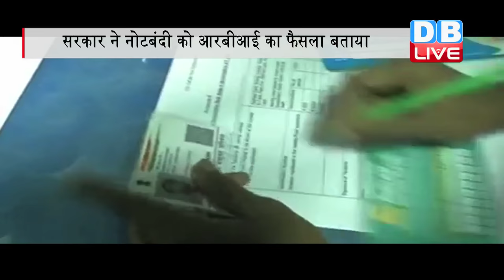DB LIVE | 9 JAN 2017 | Urjit Patel to answer parliamentary committee's note ban queries on Jan 20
नोटबंदी का फैसला किसका था.. सरकार का या फिर आऱबीआई का...इसको लेकर रविवार को संसदीय समिति ने आरबीआई गवर्नर उर्जित पटेल से 10 तीखे सवाल पूछे थे...जिसमें उनकी भूमिका को लेकर जवाब मांगा गया है.. साथ ही उन्हें 20 जनवरी से पहले समिति के सामने पेश होने को कहा गया है...इस बीच खबर है कि ये फैसला पूरी तरह सरकार का था..और सरकार ने ही आरबीआई को पत्र लिखकर कहा था कि वो अपने बोर्ड के सामने 500 और 1,000 रुपये के पुराने नोटों को अमान्य घोषित करने का प्रस्ताव पेश करे। इस मामले से वाकिफ सूत्रों ने यह जानकारी दी है...उन्होंने बताया कि नोटबंदी के ऐलान से 6 महीने पहले ही संबंधित विभागों के बड़े अधिकारियों की एक टीम ने इस पर काम शुरू कर दिया था..सूत्रों के मुताबिक सरकार के इस प्रस्ताव पर आरबीआई के सेंट्रल बोर्ड ने विचार किया और उसे 8 नवंबर को मंजूरी दी ...जिसके तुरंत बाद ही केंद्रीय कैबिनेट ने इस प्रस्ताव पर मुहर लगाई और तब प्रधानमंत्री नरेंद्र मोदी राष्ट्र के नाम अपने पहले टीवी संबोधन में नोटबंदी का ऐलान किया था..नोटबंदी के ऐलान के बाद जाने-माने अर्थशास्त्रियों और विपक्षी दलों ने यह सवाल किया था कि सरकार ने किस आधार पर यह फैसला लिया।...इसी के मद्देनज़र संसदीय समिति नोटबंदी के फैसले की जांच रही है...आपको बता दें कि ये खुलासा अपने आप में काफी अहम है...क्योंकि केंद्रीय मंत्री पीयूष गोयल ने सदन में बताया था कि नोटबंदी का फैसला आरबीआई और इसके बोर्ड ने लिया। सरकार ने उनकी सलाह पर निर्णय लिया।